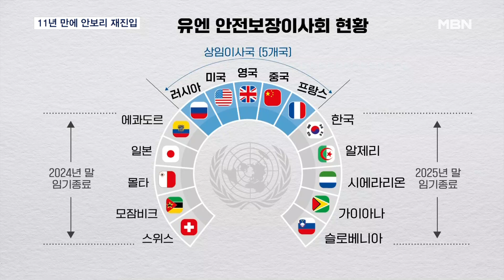11년 만에 안보리 재진입…"한미일 북핵 공조 강화" [MBN 뉴스7]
【 앵커멘트 】
  우리나라가 유엔 안전보장이사회 비상임이사국으로 선출됐습니다.
  11년 만에 다시 안보리 이사국이 되면서 북한의 핵위협에 대응하기 위한 한미일 공조에 더욱 힘이 실릴 전망입니다.

【 기자 】
▶ 인터뷰 : 처버 커러쉬 / 유엔총회 의장
- "대한민국은 180개국 찬성표를 얻었습니다.

  192개 유엔 회원국 가운데, 180개국 찬성표를 얻어 2년 임기의 안보리 비상임이사국으로 선출됐습니다.

  안보리에 재진입한 것은 2013년 이후 11년 만이고, 1996년 첫 비상임이사국까지 포함해 세 번째 임기가 됩니다.

  안보리는 미국과 영국, 프랑스, 중국, 러시아 등 거부권을 행사할 수 있는 5개 상임이사국과 10개 비상임 이사국으로 구성된 유엔 최고의 의사 결정 조직입니다.

  안보리 이사국은 평화유지군 활동, 유엔 회원국 가입과 사무총장 추천뿐 아니라 경제 제재와 같은 비무력 조치는 물론 무력 사용이 가능한 조치도 회원국에 내릴 수 있습니다.

   미국은 한국의 유엔 안보리 이사국 진출을 축하했습니다.

▶ 인터뷰 : 베단트 파텔 / 미 국무부 부대변인
-"물론 한국의 선출을 축하합니다. 한국이 국제사회의 평화와 안보에 이바지하는 국가가 될 것으로 믿습니다."

  이로써, 한미일이 모두 안보리 이사국에 포함되면서 북한의 핵과 미사일 도발에 대응하는 3각 공조에 한층 힘이 실릴 전망입니다.

  하지만, 거부권을 가진 중국과 러시아의 반대로 대북 제재에 한계도 뚜렷해, 황준국 유엔 대사는 협조를 당부하겠다고 밝혔습니다.

▶ 인터뷰 : 황준국 / 주 유엔대사
- "우리는 유엔 안보리가 정책뿐만 아니라 국제법에서도 하나의 목소리를 내기를 기대합니다."

- "안보리 이사국으로서의 책임을 다하기 위해 전 세계 다양한 이슈에 관심을 쏟고 이를 다룰 수 있는 충분한 역량을 갖춰야 한다는 점은 과제로 떠올랐습니다. 워싱턴에서 MBN 뉴스 최중락입니다."

  영상촬영 : 김현수 / 워싱턴

안보리 비상임이사국 선출 한미일 모두 이사국 북핵 공조 강화